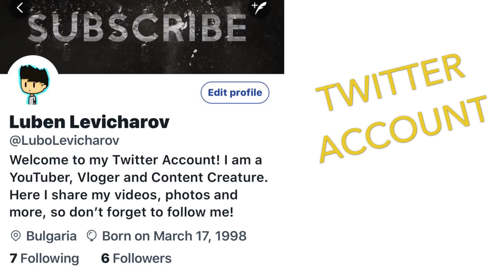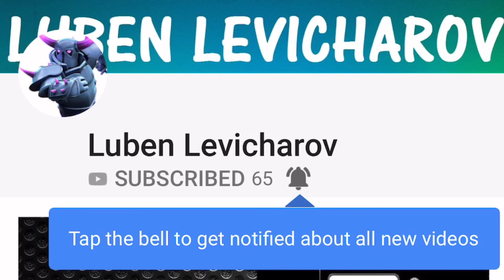TOP 7 Best Beaches In The World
HELLO EVERYONE, THIS IS MY NEW MONTLY TOP LIST! TODAY I WILL SHOW YOU 7 INTERESTING BEACHES WHERE EVERY PERSON WANTS TO GO! THEY ARE VERY COOL, BECAUSE EVERYONE OF THEM HAS SOMETHING SPECIAL-GREEN SAND, BIG PEAKS AND A LOT MORE!